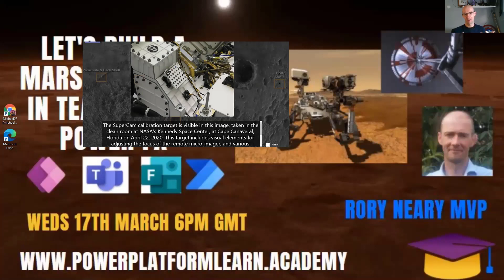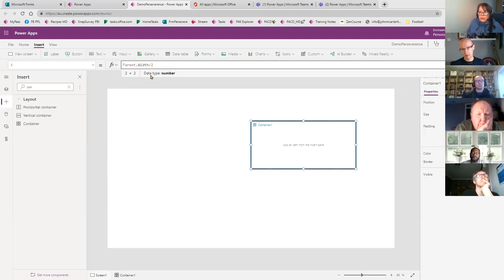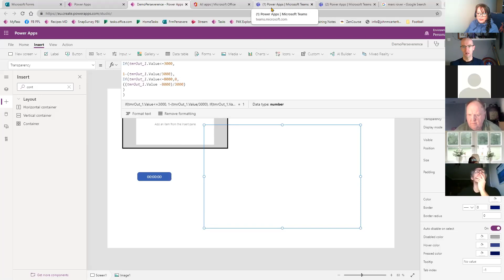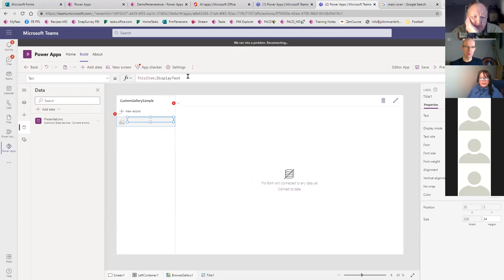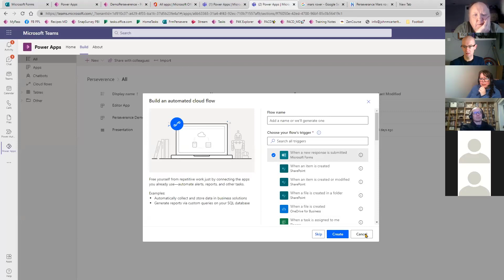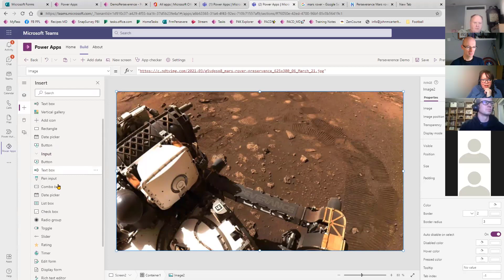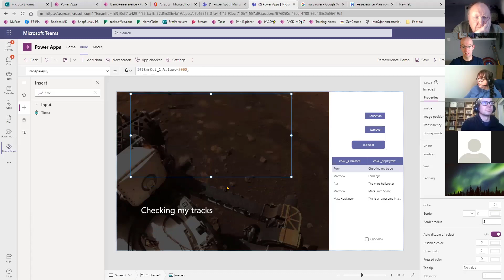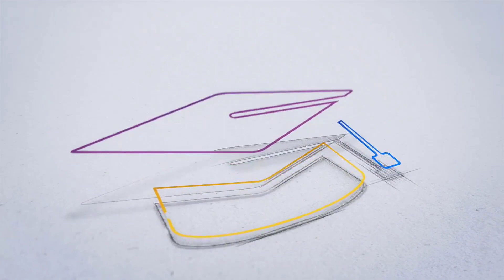Building a Mars Rover Presentation using Microsoft Teams and Power Apps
Live build session.

We're going to build an app from blank which will allow us to create a cool slideshow to music, all about the Mars Rover.
If you have teams you can do all the things we cover whilst we are together
During the session we will
- Create a Team
- Create a data table
- Create an App
- Create a Flow
- Populate the table with the data from the Flow

We're going to crowd source the images from the users on the call